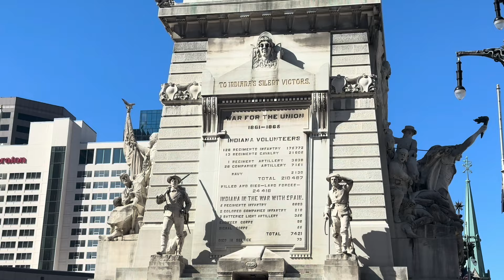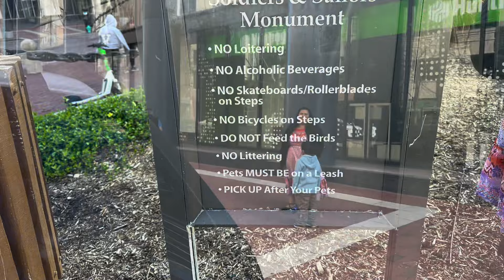Downtown Indianapoles , Indiana bonito Lugar suscribete